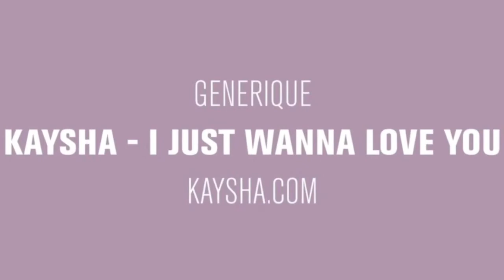POSEZ-MOI TOUTES VOS QUESTIONS SUR LE MANAGEMENT D'ARTISTES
Vous êtes manager et rencontrez des problématiques ou alors vous souhaitez en savoir plus sur le métier de manager... Je peux certainement vous éclairer... N'hésitez pas à me poser vos questions dans les commentaires et je prendrai le temps d'y répondre dans un prochain podcast.

En complément vous êtes libre de télécharger gratuitement mon "Guide évaluation de compétences et motivation manager" en cliquant